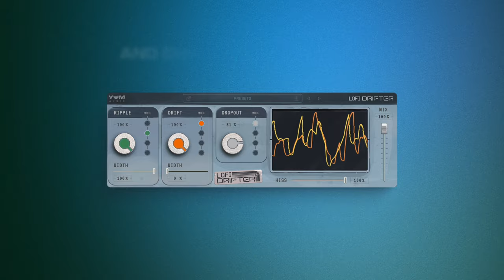LoFi Drifter by Yum Audio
Discover LoFi - Drifter, our new plugin for authentic LoFi sound. Capture the essence of vintage audio with controlled volume modulations and three distinct modes. Perfect for adding character and texture to your tracks.

FEATURES:⁠
 • Authentic Lofi Feel with Analog-Modeled Volume Modulations
 • Three Distinct Movement Generators: Ripple, Drift, Dropout
 • Ripple Creates Rapid, Rhythmic Movements, Emulating Cassette and Vinyl
 • Drift Delivers Fluid, Dreamy Volume Oscillations Over Time
 • Dropout Introduces Random, Vintage Tape Volume Reductions
 • Four Unique Modes Tailored for Each Movement Generator
 • Advanced Stereo Algorithm: Expansive Movement in Drift and Ripple
 • Analog-Modeled Noise, Adding Depth and Adapting to the Sound
 • Real-Time Oscilloscope Gives Visual Insight into Tape Movement
BONUS: Comes with 73 Presets by the amazing artists such as Jacknife Lee, M-Phazes, Konrad OldMoney, Reuven Amiel, Christal Jerez and more.

Try all Yum Audio plugins for FREE for 14 days!